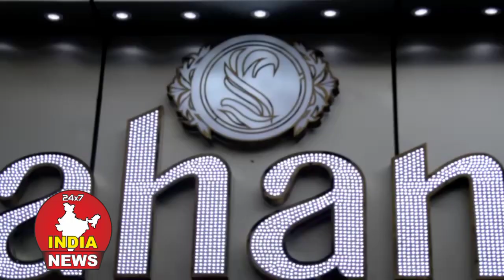SAHANA ABAYA&HIJAB Grand Inaugurated by Actress Sana Khan Mufthi anas ll INDIA NEWS 24/7